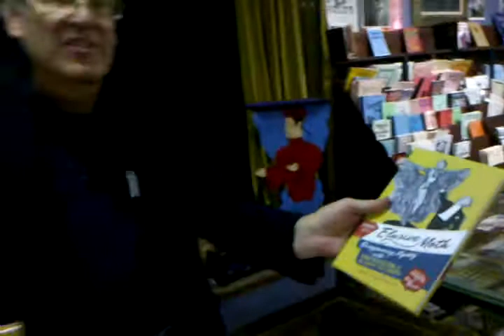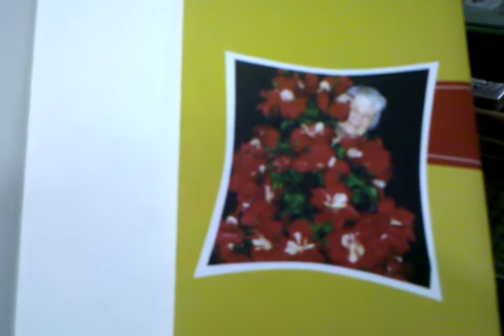Elusive Moth Book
A book about the Blackstone show in the 1940's